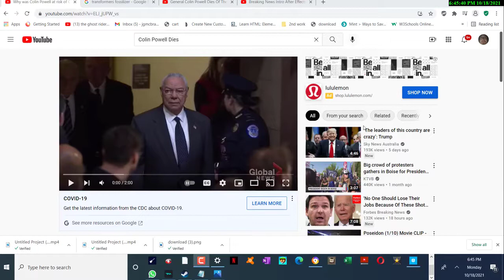colinpowelldies cnn#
[Follow the latest coverage of the death of Colin Powell.]
Colin L. Powell, who in four decades of public life served as the nation’s top soldier, diplomat and national security adviser, and whose speech at the United Nations in 2003 helped pave the way for the United States to go to war in Iraq, died on Monday. He was 84.

The cause was complications of Covid-19, his family said in a statement, adding that he had been vaccinated and was being treated at Walter Reed National Military Medical Center, in Bethesda, Md., when he died there.

A spokeswoman said his immune system had been compromised by multiple myeloma, for which he had been undergoing treatment. He had been due to receive a booster shot for his vaccine last week, she said, but had to postpone it when he fell ill. He had also been treated for early stages of Parkinson’s disease, she said.

Mr. Powell was a pathbreaker, serving as the country’s first Black national security adviser, chairman of the Joint Chiefs of Staff and secretary of state. Beginning with his 35 years in the Army, Mr. Powell was emblematic of the ability of minorities to use the military as a ladder of opportunity.